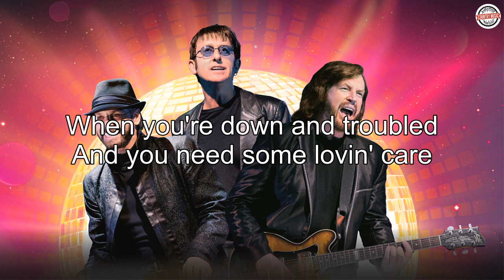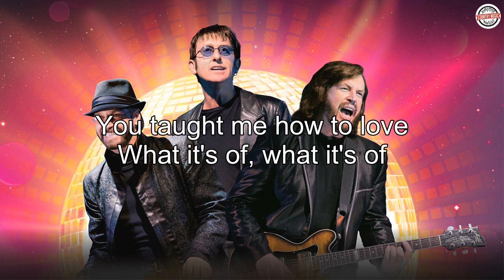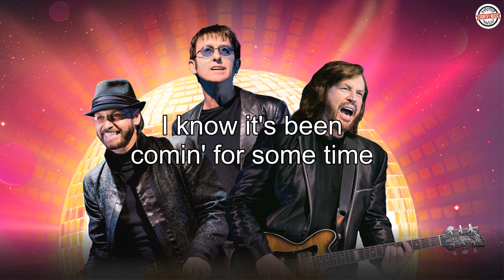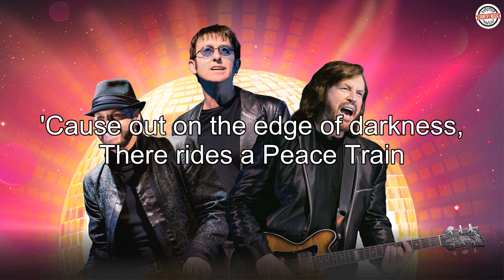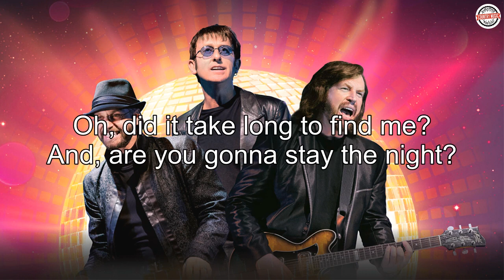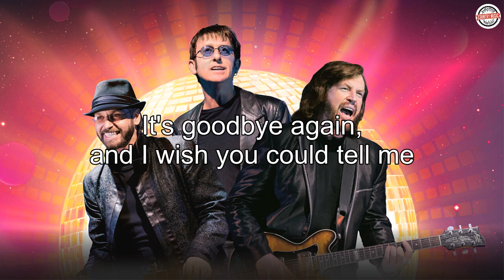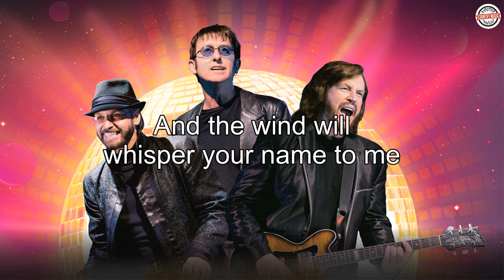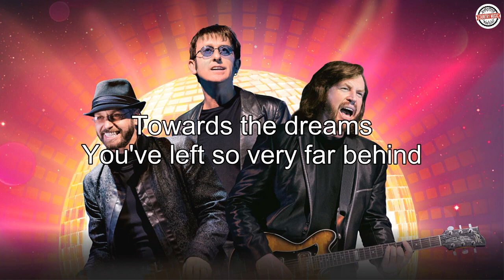Bee Gees, Cat Steven, John Denver, Jim Croce, James Taylor | Folk Rock Country Music Experience